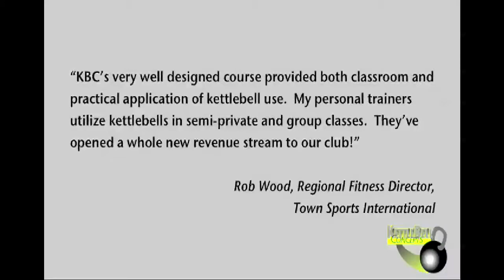AFAA Injury Prevention Webshow 2012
On June 7, 2012 AFAA conducted their "Expo Comes To You" Injury Prevention webshow from 4-6pm, EST. KettleBell Concepts (KBC) was invited to present a brief spot on some safety considerations surrounding kettlebell training. Vincent Metzo, Director of Education for KettleBell Concepts and Dean of Personal Training Programs at the Swedish Institute stars in the spot for KBC.